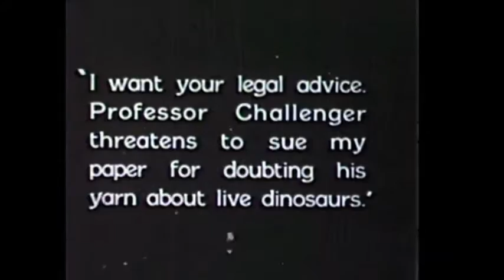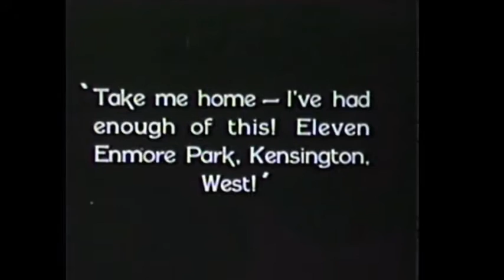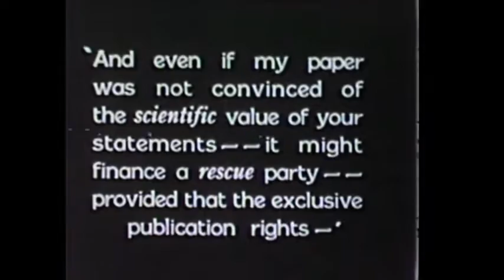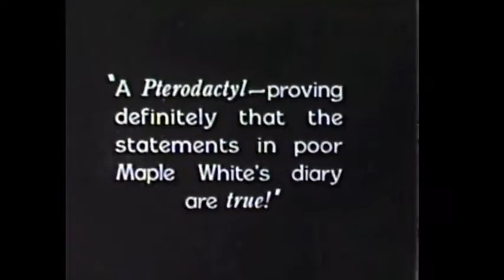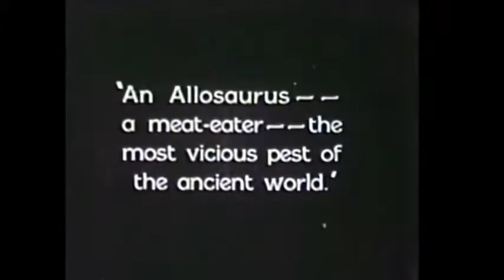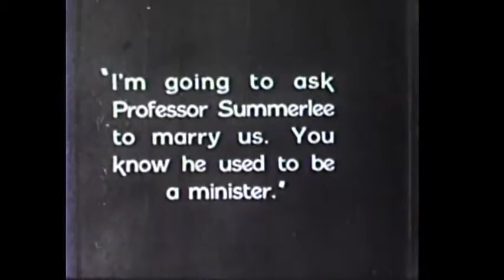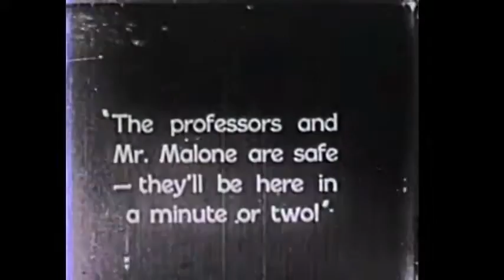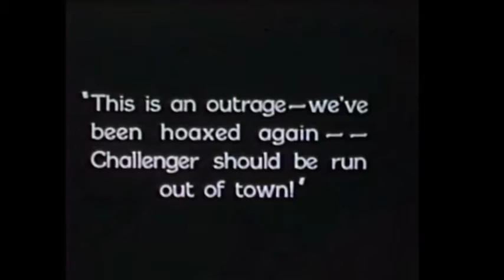The Lost World 1925 silent full feature film Willis O'Brien dinosaurs stop motion Wallace Berry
The silent feature film classic The Lost World from 1925 features Willis O'Briens pioneering work in stop motion animated dinosaurs and was based on the Sir Arthur Conan Doyle novel of the same name.  The first adaptation of the novel stars Wallace Beery, Bessie Love, Lewis Stone, Lloyd Hughes and Bull Montana as the Apeman and this video was transferred from the 16mm I own. The real stars of the movie are O'Brien's amazing dinosaurs that astounded audiences of the time and still today.  I will be uploading more silent era and public domain classics as I get them transferred.

Thank you all for your support, the ad revenue from Youtube helps me to purchase new films and continue with the transfers and uploads.  Please continue to support the ads and DVD's